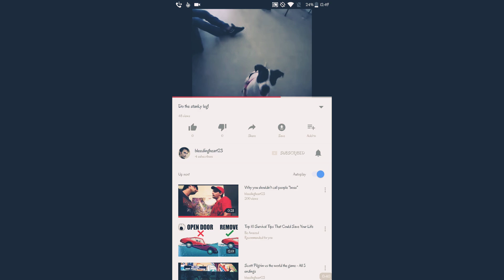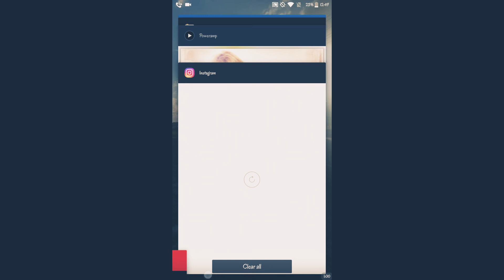My Nala Bear!!!🥰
R.I.P. MY DALMATIAN- PITBULL PRINCESS!!! I'LL ALWAYS LOVE AND MISS YOU FOREVER!!!